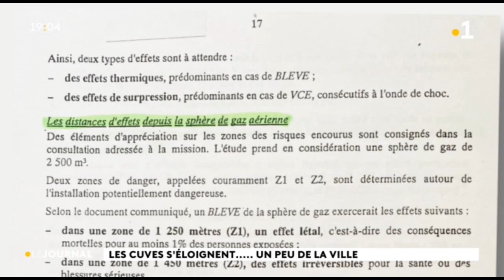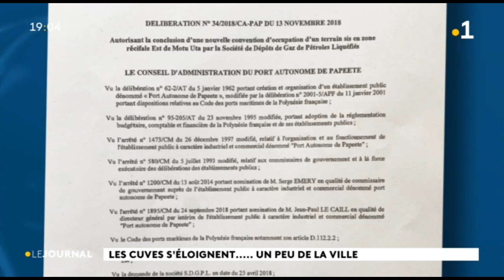Cuves de gaz : le scénario de Beyrouth peut-il se produire à Papeete ?